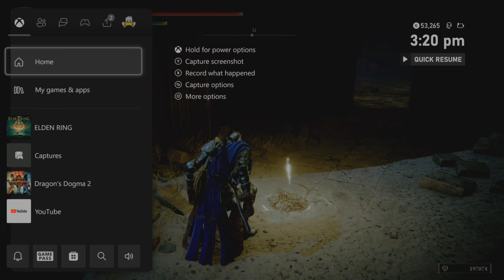Elden Ring Shadow Of The Erdtree Gameplay Part 5 Belruat, Tower Settlement